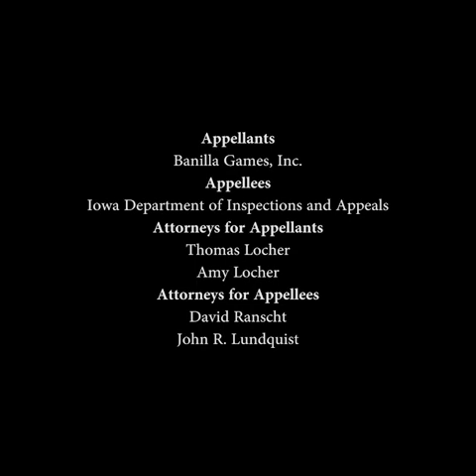17-1300 Banilla Games, Inc. v. Iowa Dep’t of Inspections & Appeals September 7, 2018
Attorneys:
Counsel for Appellant—Thomas M. Locher
Counsel for Appellee—David M. Ranscht
Case information: